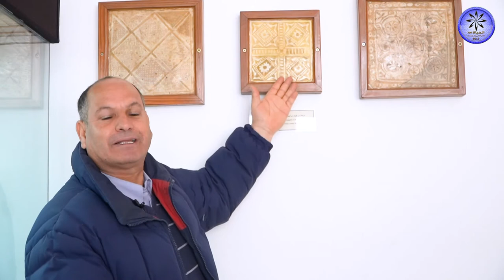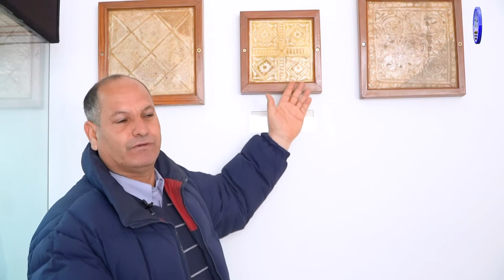الحياة في المتحف 09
الحياة_في_المتحف#
الحلقة_09_الخزف#
البث المباشر🎙📻🎚
البث المباشر🎙📻🎚